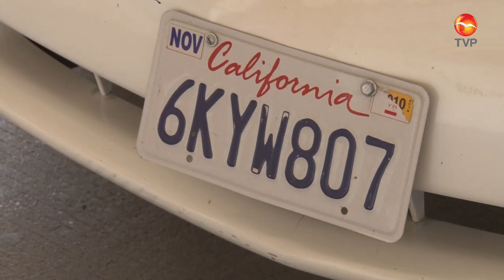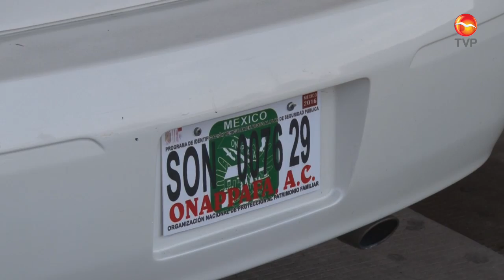Aclarado, no hay decomisos contra paffos